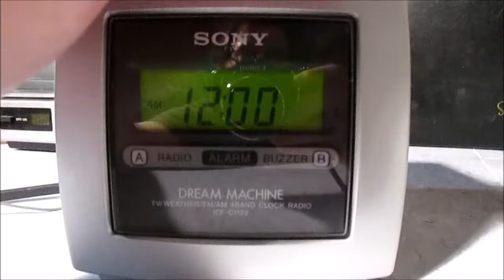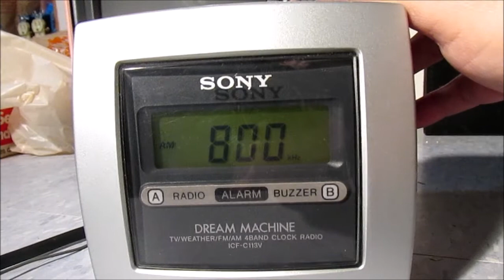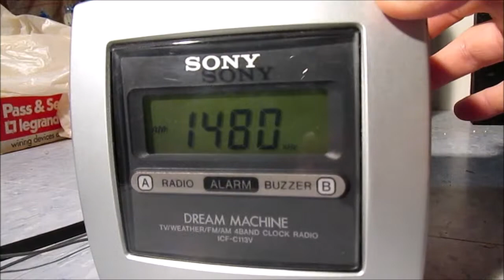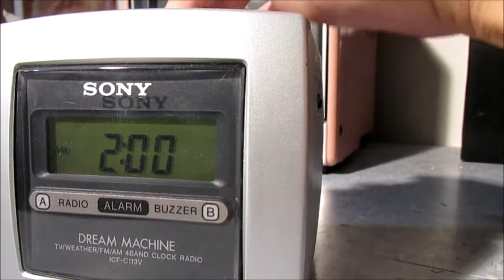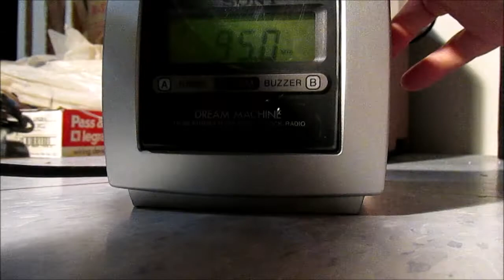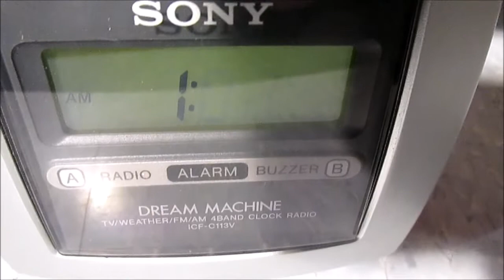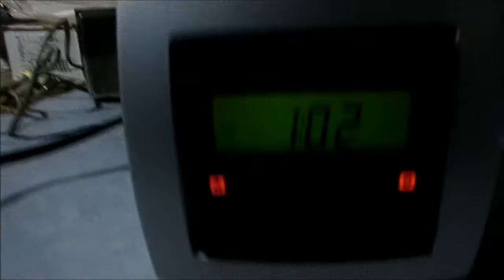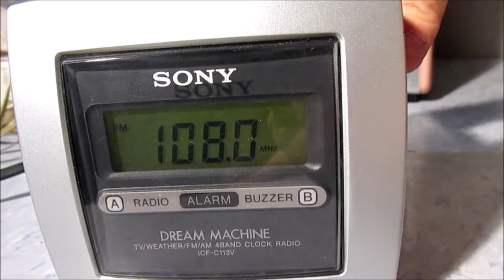Sony Dream Machine Clock Radio ICF-C113V (1998)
AM/FM/VHF TV/Weather Band clock radio.  Made in Malaysia.